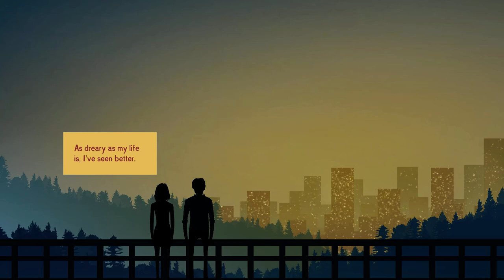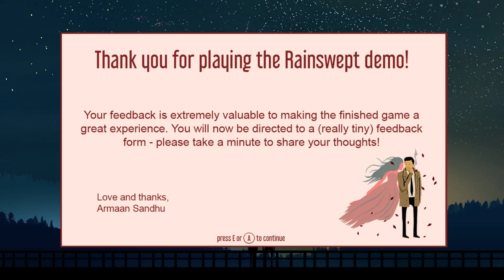Rainswept - Small Town Mystery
Visiting the small town of Pineview to investigate the events that shook its community in adventure game Rainswept.

Rainswept is expected to launch around mid 2018 (for Windows, Mac OS, and Linux) and can be found on Steam

AMAZON (use the links below when shopping on Amazon)

Amazon.IT (Italy)
Amazon.ES (Spain)

HUMBLE BUNDLE